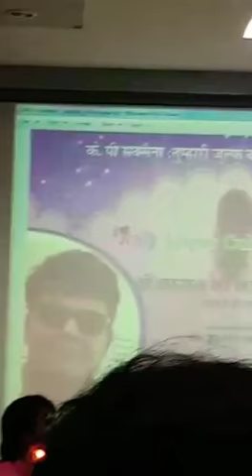K P Saxena tumhari zulfon ke saye me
A great song play by
K P Saxena (Rtd. District and session Judge